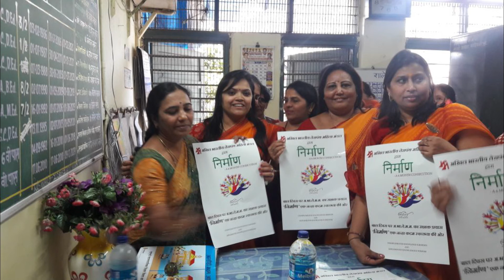mahila mandal act ganga seher